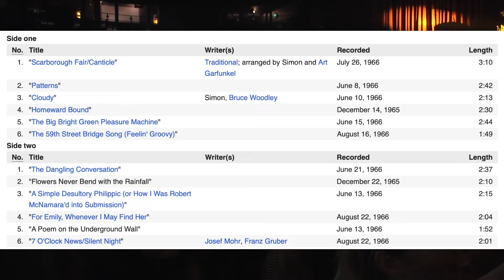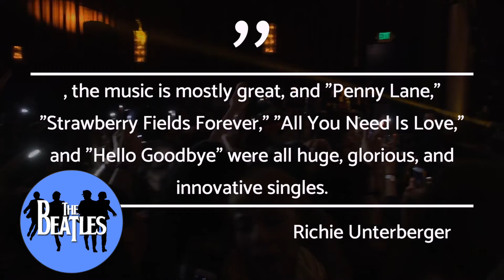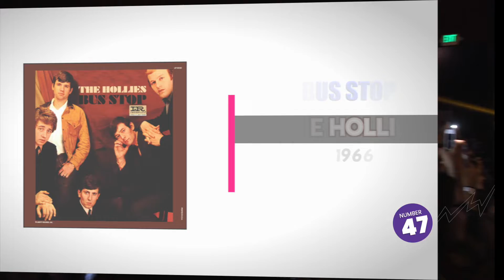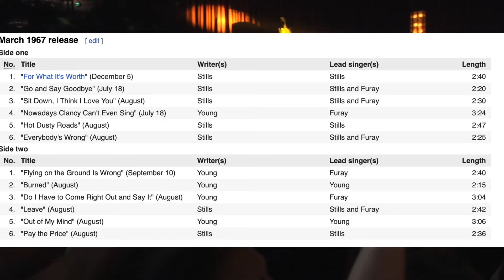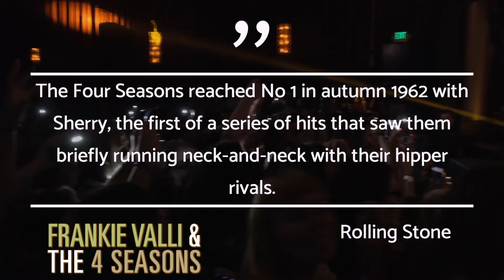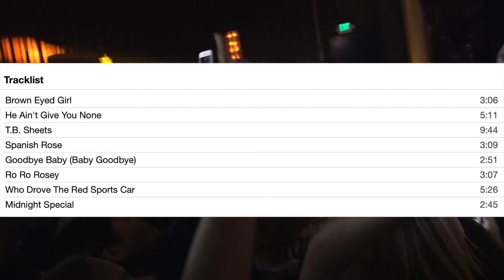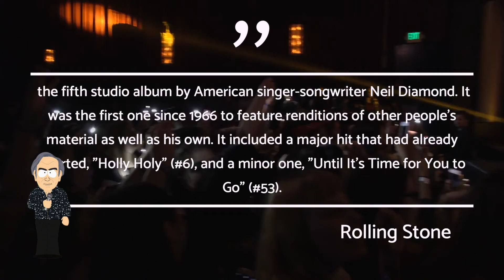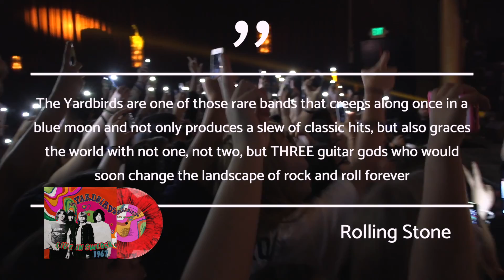I'VE RANKED MY TOP 100 ALBUMS OF THE 1960'S - PART SIX 50 - 41)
This was a fun exercise for me. I don't pretend to be a music critic, a music lover. absolutely